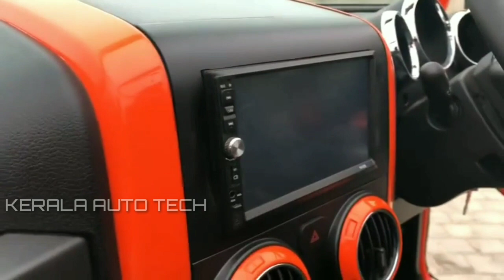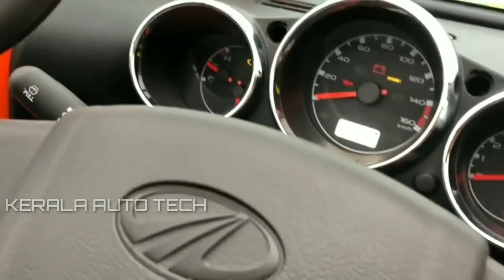Modified Jeep | Kerala | Alloy Wheel Sale